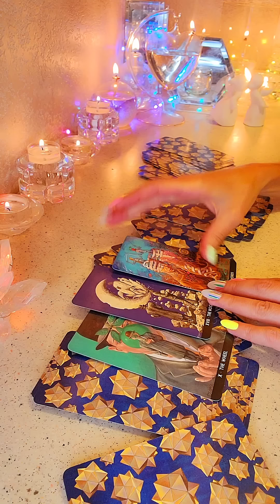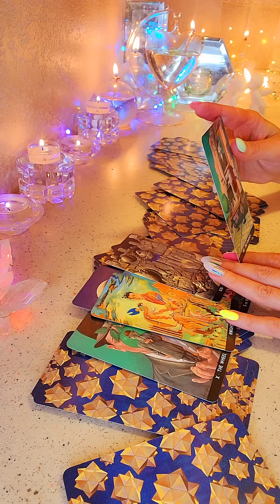☀️ЕГО ИСТИННЫЕ ЧУВСТВА К ВАМ СЕГОДНЯ ❤️